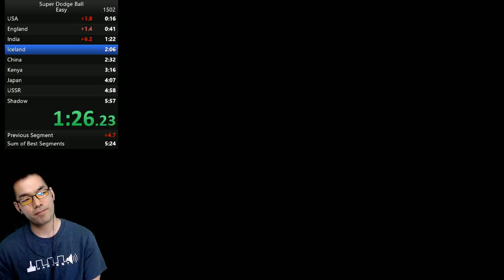Super Dodge Ball (NES) 5:56 Easy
FINALLY a NEW PB! Super Dodge Ball (NES) 5:56